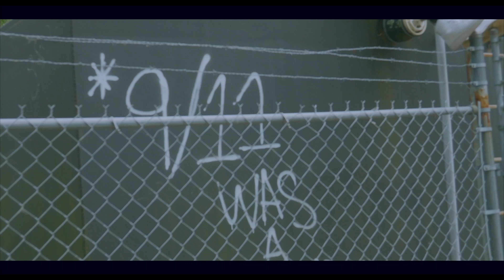FMG Karma ft Prince 2k Santana - Sauced Up ( Bluntxd Visualz )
FMG Karma ft Prince 2K Santanna - Sauced Up